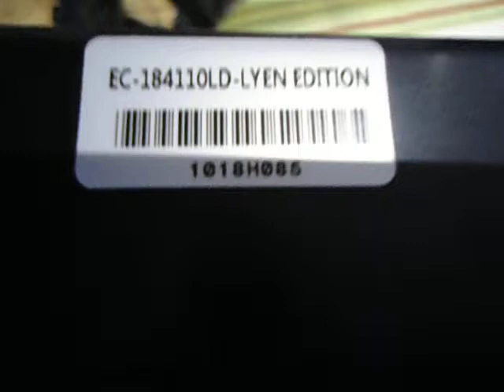John K's 18 FET 4110 Lyen controller test run